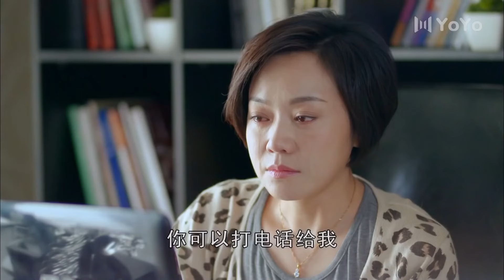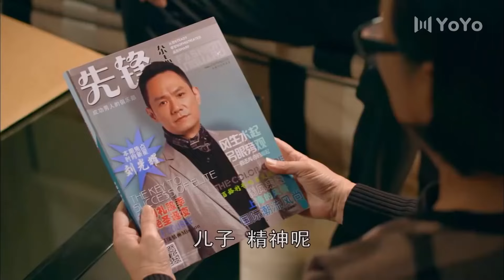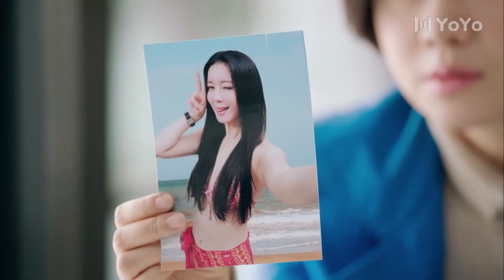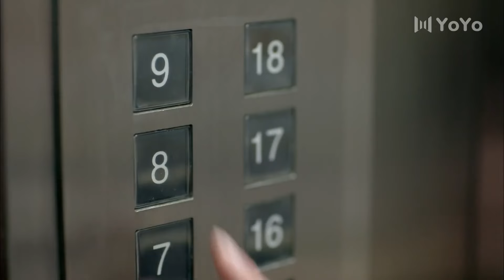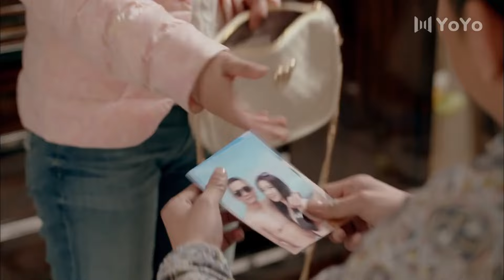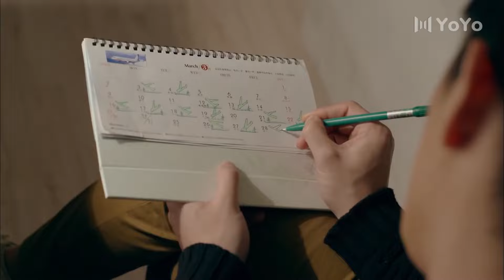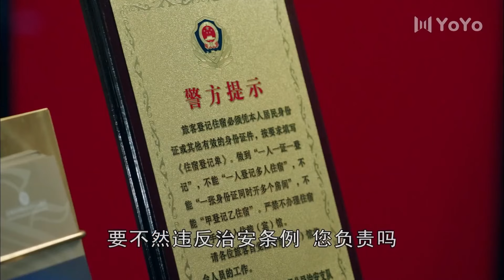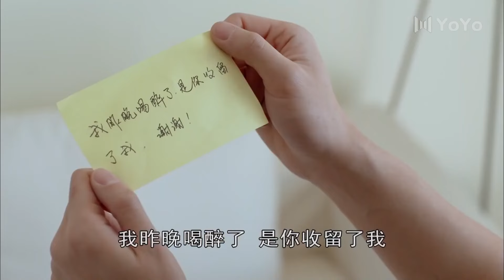【Movie】小夥給富婆修電腦，無意發現大尺度豔照！💕中国电视剧#情感